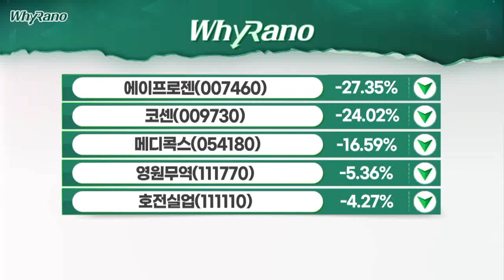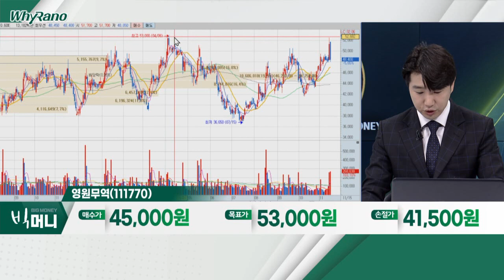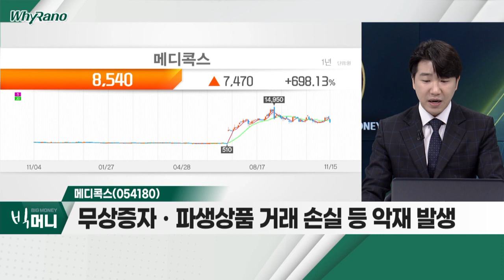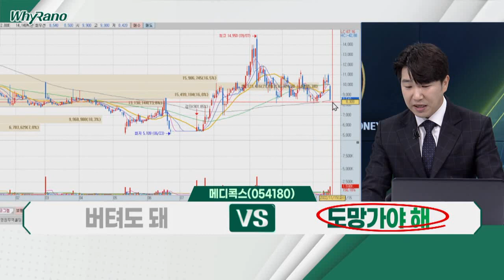호전실업(111110), 영원무역(111770), 메디콕스(054180)_WhyRaNo (20221115)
호전실업(111110)
- 의류 OEM 업체… '노스페이스ㆍ언더아머' 등
- 3분기 실적 발표… '재료' 소멸 성격 차익매물 출회
- 생산공장 다각화ㆍ수주 등… 투자 '포인트' 판단

- 의류 OEMㆍ아웃도어 브랜드 유통 업체
- 기술적 '저항' 및 차익실현 매물 출현
- 스포츠 아웃도어ㆍ기능성 의류 취급… 차별점
- 높은 영업이익률 불구 저평가 판단

메디콕스(054180)
- 바이오 사업 영위… 코로나 관련 테마주로 분류
- 무상증자ㆍ파생상품 거래 손실 등 악재 발생
- 재무적 불확실성 과다… 리스크 관리 필요